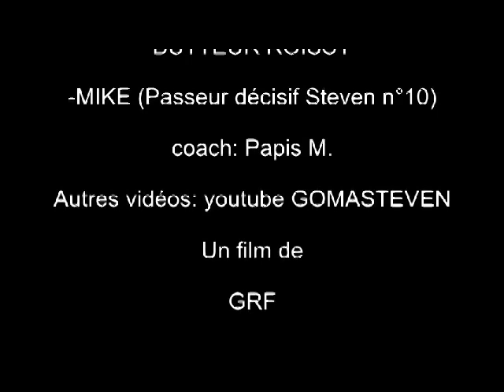CLAIREFONTAINE CRITERIUM ESPOIRS 2013 US ROISSY EN BRIE VAIRES MARNE LE 1910 13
Autres vidéos youtube/ gomasteven